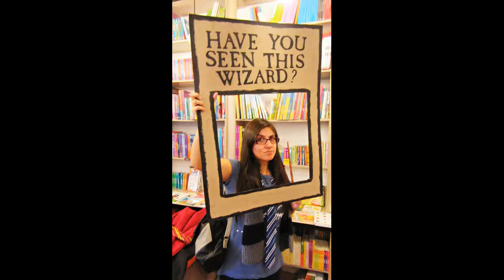Especial: Harry Potter Book Night || Revelando Mundos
Esperamos que hayan disfrutado el vídeo de hoy. Como siempre pueden dejarnos sus comentarios y dudas.

Todos los links a nuestras redes, los dejamos a continuación.

Revelando mundos:

@revelandomundos (instagram)

Intro:

Video footage from "Invention of Love" written & directed by Andrey Shushkov

Nuestros comentarios son un espacio de conversación. Recibiremos con gusto críticas constructivas, pero nos reservamos el derecho a eliminar comentarios o bloquear usuarios que sean ofensivos o agresivos.

Si no te gusta uno de nuestros vídeos tienes todo el derecho a dejar “no me gusta” pero cuéntanos qué no te gustó, y así poder mejorar el contenido del canal.